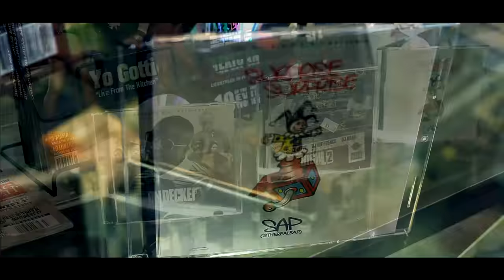Bobby Dime$ "Out Delaware" [Official Music Video]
Bobby Dime$ Music Video for  "Out Delaware" Produced By The Beat Bully.
A Killa Vision Production

Follow on Twitter @BobbyDimesOT @OTRecords @AKillaVision